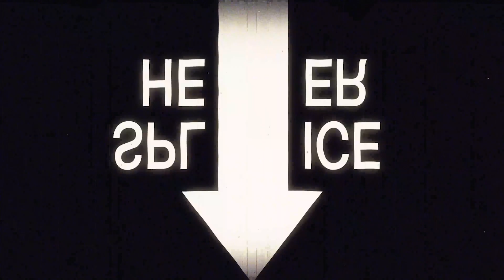Indy Car in a Subdivision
When filming the Matt episode of Stories N' Steel, we took an Indy car for a quick spin around the block, and even drove a Pro Street legend, too! Brad does his best to imitate Chance the Rapper in that Doritos commercial... among other celebrities.

Stories N' Steel is a weekly show featuring some of the top names, talents and fun people ion the car world.

Please like, comment and subscribe, so that we can continue to bring you these fun interviews and continue to document the rich and exciting history of the hot rod industry in a fun way.